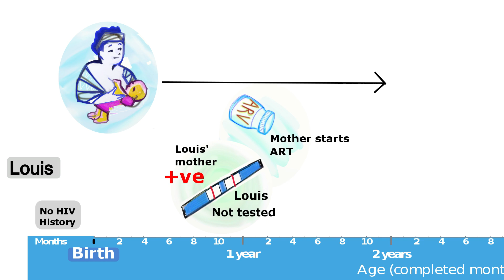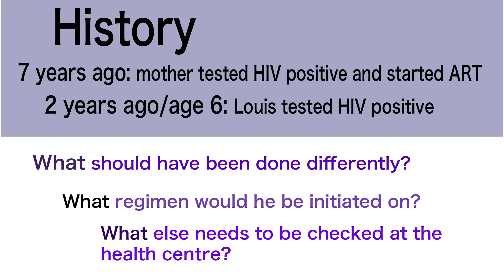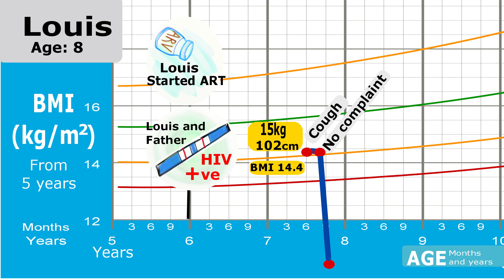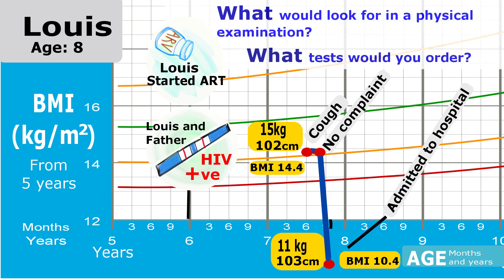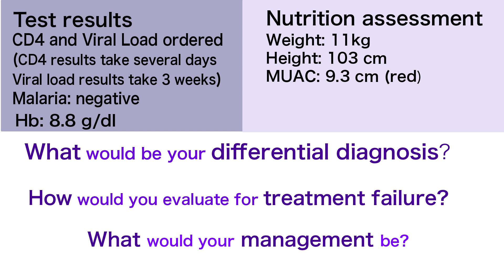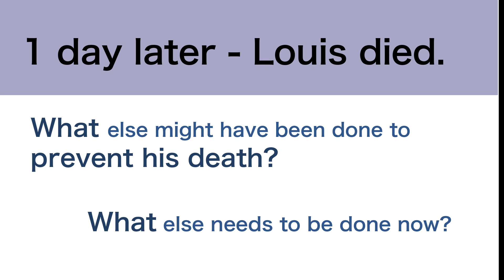HIV paediatric teaching case 10 – Louis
This is the sad story of a 7-year-old HIV+ boy who is brought into hospital weighing only 11 kilos, with advanced AIDS.

These interactive training films are designed to copy the way clinicians learn in real life. They follow children over time, recording clinic visits or admissions to hospital, stopping to ask questions whenever treatment decisions need to be made.

Teaching points:
* Initiating Treatment
* advanced HIV disease
* Potential treatment failure

Informed consent was obtained from carers, names were changed and the faces of children over three were hidden. The videos can used freely for all educational purposes. Permission must be obtained for other uses.